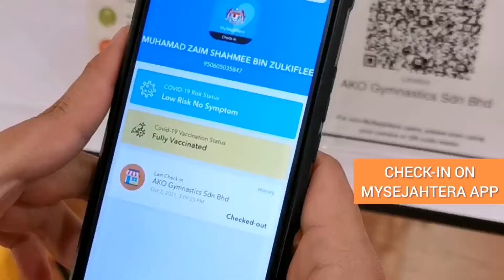Serious Fun is Back with New SOPs!